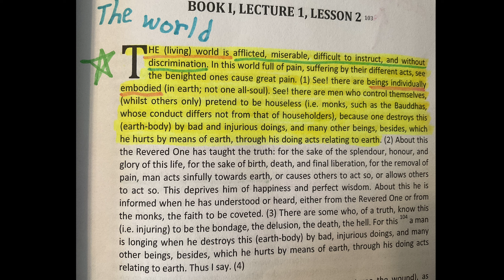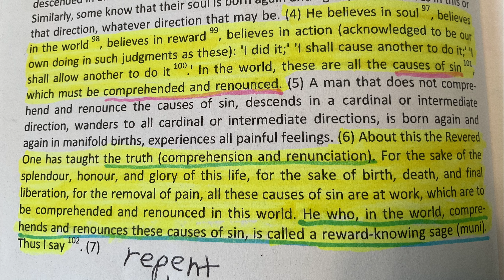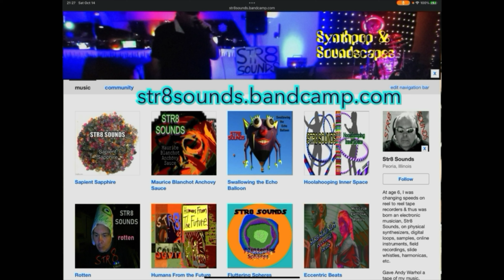STR8 SOUNDS Afflicted Miserable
Jaina sutra synthpop in UK Jazz style with Novation Launchpad on iPad Pro.